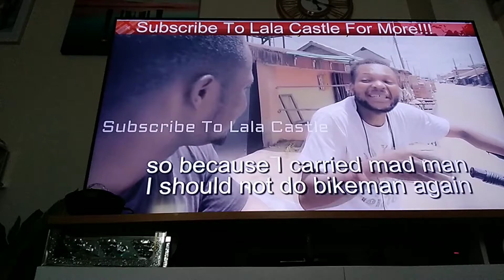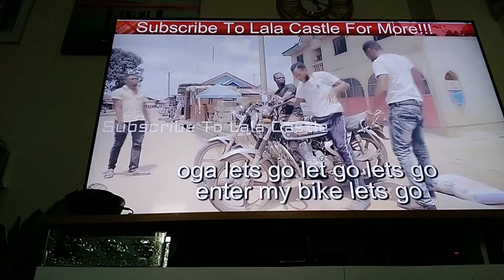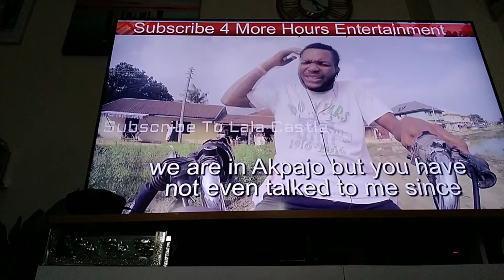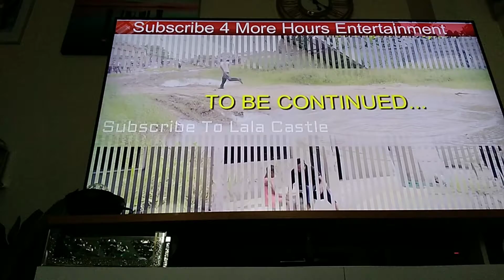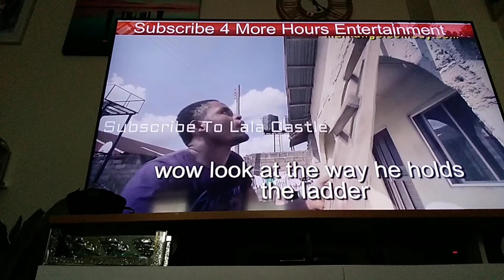Success Part 1 FUNNY